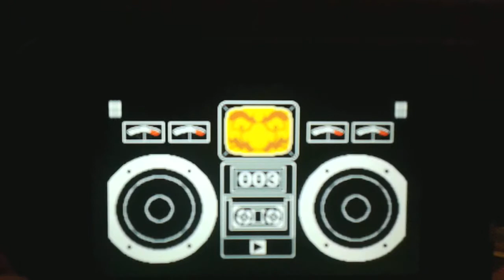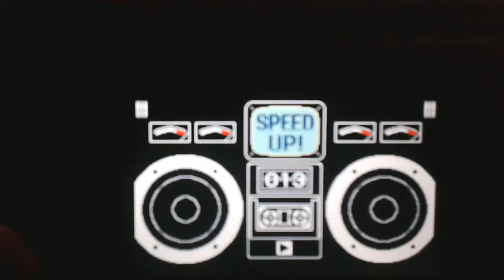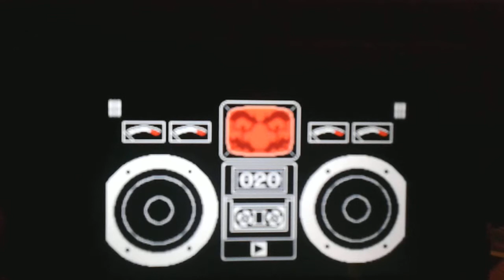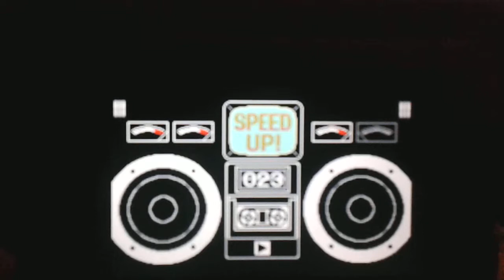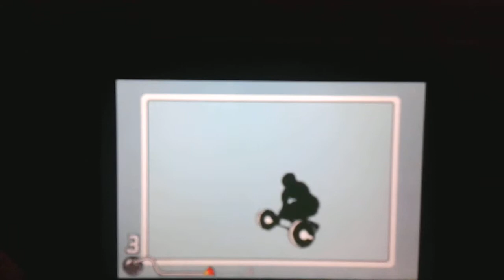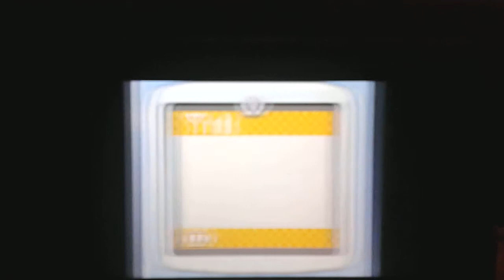Lets play wario ware inc.mini game mania part 1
Ein unterhaltsames,simples spiel das mit coolen mini games die reaktions fähigkeiten testen-part 1-wario im rampenlicht